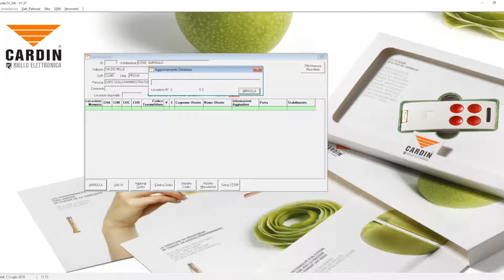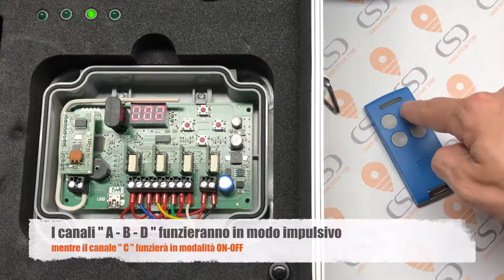Cambio funzionamento relè della ricevente con PGBASE500 Cardin PRO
Nel seguente video vedremo come modificare la logica di funzionamento dei relè di una ricevente con display RCQ504D1 tramite una PGBASE500 ed il software CARDINTX_SW.

Se il video ti è piaciuto metti mi piace e condividilo e se hai bisogno di qualche video di delucidazione che ancora non abbiamo creato scrivici, vedremo di accontentarti quanto prima!

Visita il nostro sito web per maggiori informazioni!

Chi siamo:

L’ azienda CSD Srl Automazione e Sicurezza, sita in Via Adriatica 5/E a San Vendemiano, è il centro autorizzato della Cardin Elettronica Spa (Gruppo Riello Elettronica) per quanto riguarda:

- la vendita;
- l'assistenza;
- le riparazioni;

dei prodotti con marchio CARDIN per le province di:

- TREVISO, BELLUNO, PADOVA, VENEZIA e PORDENONE.

Nel Gruppo Riello Elettronica, la Cardin Elettronica guida l’area AUTOMATION e offre:

- soluzioni di automazione e di comando a distanza per chiusure/aperture;
- sistemi di sicurezza.

CSD Srl, in qualità di Cardin Official Store, intende raggiungere direttamente:

-gli installatori di automazione;
- i rivenditori di automazione;
- altre figure professionali che in vario modo gravitano nel settore dell’automazione.

Si propone inoltre come centro di riferimento per quanto riguarda il supporto all’ installatore di automazione e per il suo aggiornamento tecnico-normativo.

Ricordiamo che CSD Srl è anche attiva:

- nell’ area POWER, grazie al marchio Riello UPS, per la conversione dell’energia e la produzione di gruppi statici di continuità (UPS) e di sistemi di conversione per l’energia solare (inverter);

- nell’ area SAFETY & SECURITY, grazie al marchio AVS Electronics, per quanto riguarda sistemi antincendio e controllo abitativo nonché la sicurezza antintrusione tramite sistemi TVCC proponendo marchi di alta fascia, come ad esempio Dahua.